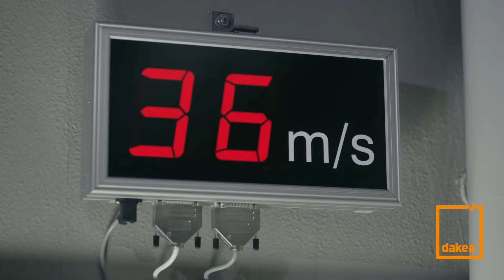Dakea Ultima: Test vo veternom tunely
Testovali sme naše strešné okno Dakea Ultima voči 144 km/h hurikánu ; toto je strešné okno, na ktoré sa môžete spoľahnúť.